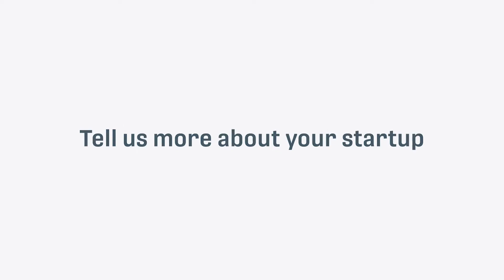Startups in Morocco: Deepecho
Hear from Youssef Bouyakhf, Co-Founder and CEO of a Moroccan deeptech startup predicting and preventing prenatal complications, as he tells how Deepecho is disrupting the healtech industry and shares his vision for our Smart Cities Expo Day, coming to Casablanca, Morocco this December 10!

Learn more about the Expo and save your spot to meet Youssef and other founders taking part in our accelerator program in Africa